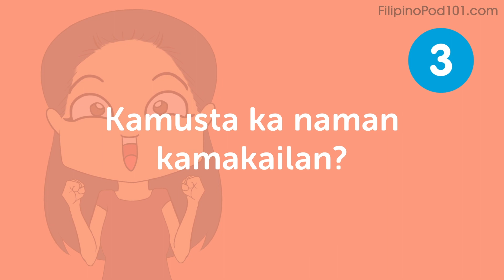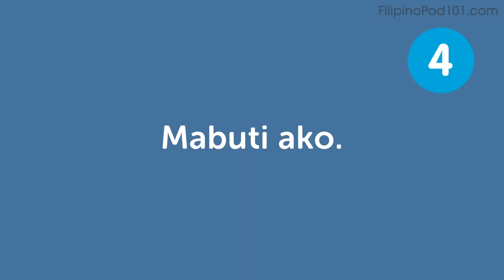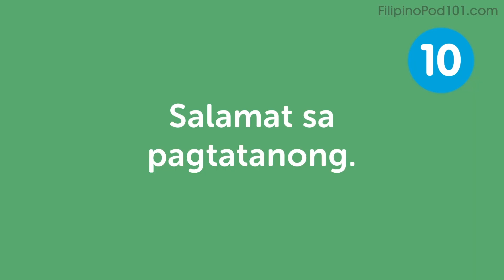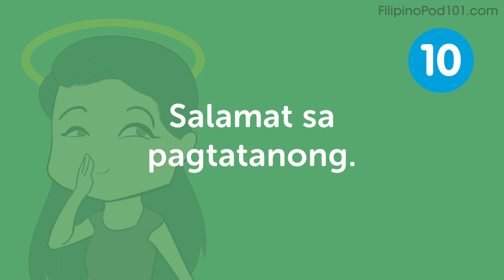10 Responses to "How are you?" in Filipino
Finally Get Fluent in Filipino with PERSONALIZED Lessons. ↓ Check how below ↓

Step 3: Start learning Filipino the fast, fun and easy way!

Save 20% on FULL Access to FilipinoPod101 with your YOUTUBE coupon for All subscriptions